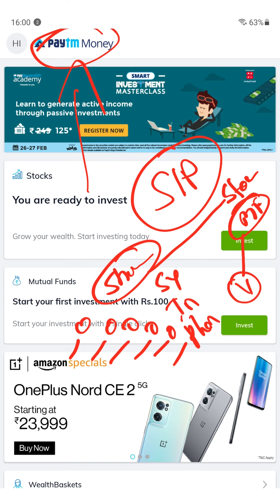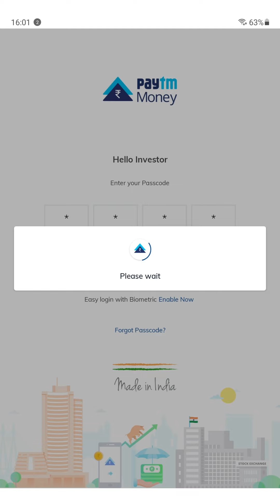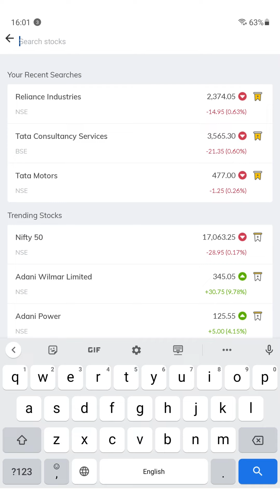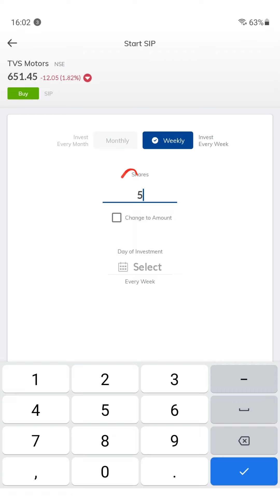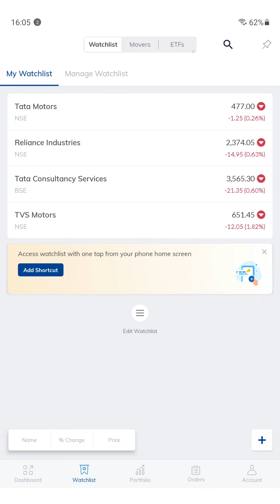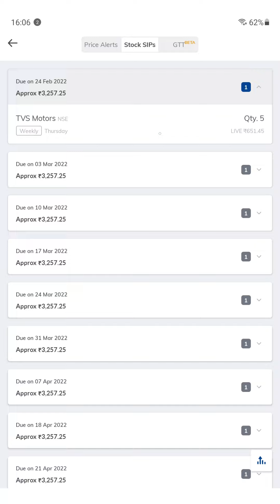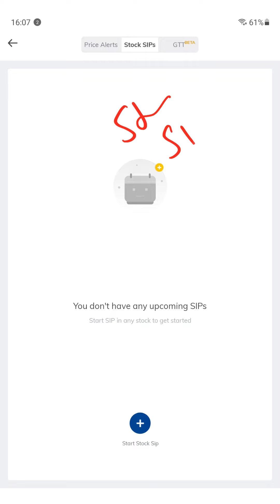How to do Stock/Equity SIP in Paytm Money? | Paytm Money में SIP कैसे करें?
SIP Stocks in Paytm Money in Hindi. Learn how you can buy SIP Stocks in Paytm Money. What is SIP? SIP is the acronym for Systematic Investment Plan. These are very helpful for long term investments and for future savings.

In this video, I have demonstrated how you can purchase SIPs and invest for a better future. Watch the video till the end and be sure to hit the like and subscribe button and make sure to comment down below and let me know if you have any doubt regarding this or any othger video on the channel.

Open Accounts Here & Get Offers - Also Supports Me, Thank You!